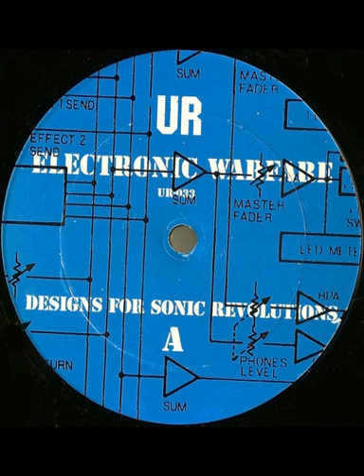Underground Resistance - Electronic Warfare (Inst.) (1995)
[ur033] Underground Resistance - Electronic Warfare (1995)